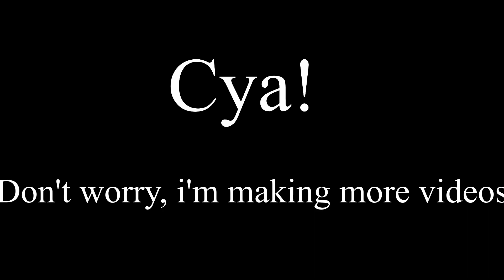Mythical Puffshroom (FAIL?)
FAILED LEVEL 18 MYTHICAL PUFFSHROOM!!